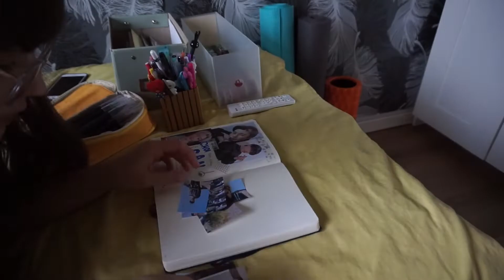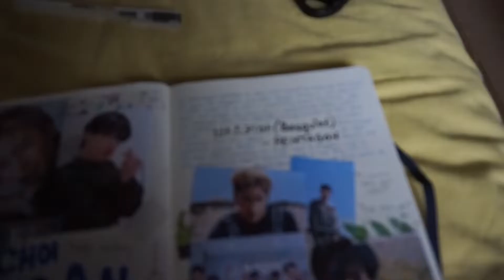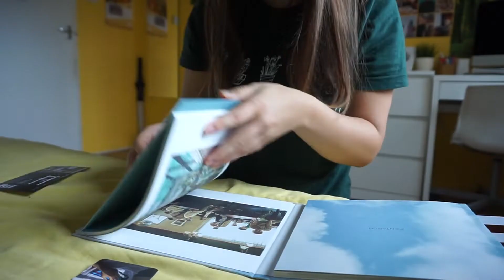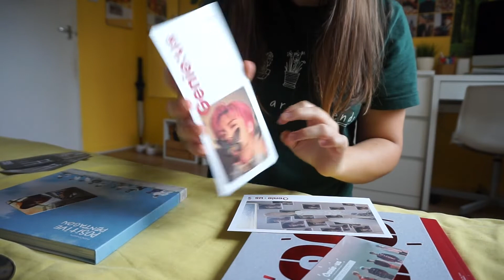picnics, walks, food | vlog 2020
→ everything mentioned:
ateez ep.1
pentagon positive album
pentagon genie:us album
dreamgirls
superfat vs superskinny on youtube

→ things you might want to know:
age - 21